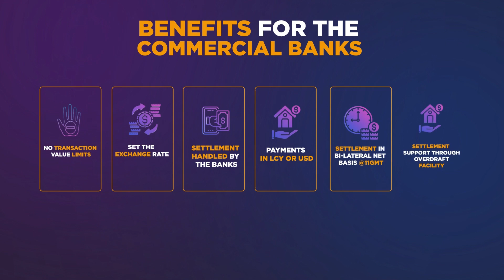PAPSS - Introducing the Commercial Bank Settlement model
The Pan-African Payment and Settlement model (PAPSS) introduced in June 2023 in Accra, Ghana, its new commercial bank settlement model.